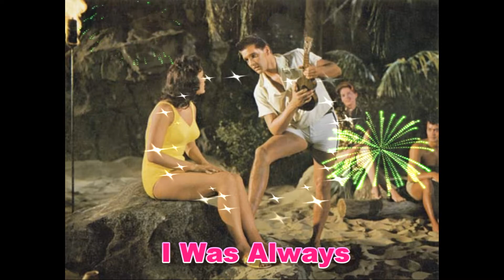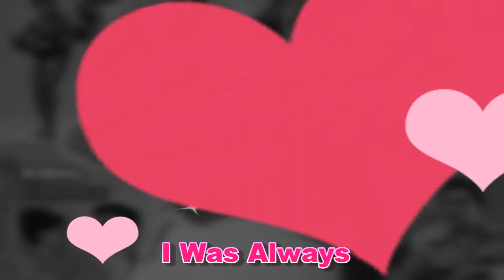Elvis...Almost.Allways True To You " In H.D." (A Cover By Capt Flashback) Pls Use Phones!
I'm singing a little ditty from the 1961 Elvis movie Blue Hawaii.Almost forgotten the song is about Elvis returning fro the Army and picked by his on screen girlfriend  Joan Blackman in a little sports car..He tries to tell her about his escapades in Germany...Lots of great songs in this one and of course girls,girls,girls.!  Thanks for listening..Hope you remember...The Captain...